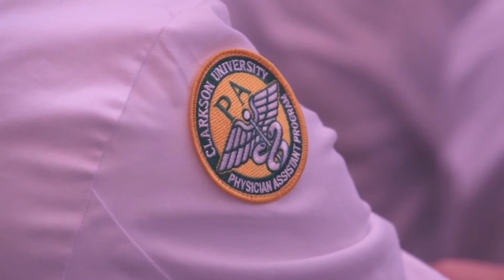Physician Assistant Studies White Coat Ceremony 2015 at Clarkson University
Clarkson University Master of Science in Physician Assistant Studies students recently took part in the program's third annual White Coat Ceremony, which marks the students' transition from classroom studies to clinical studies, where students begin to meet with patients. In all 19 students were presented with their short white coat.

Physician assistants (PAs) are licensed health professionals who practice medicine as members of a team with supervising physicians. PAs deliver a broad range of medical and surgical services to diverse populations in rural, urban and suburban settings.

Clarkson's program is a 28-month course of study granting a master of science degree in physician assistant studies.

Clarkson University's Department of Physician Assistant Studies educates students to become highly skilled and compassionate health care providers. The program encourages an interdisciplinary approach with an emphasis on patient-centered care.